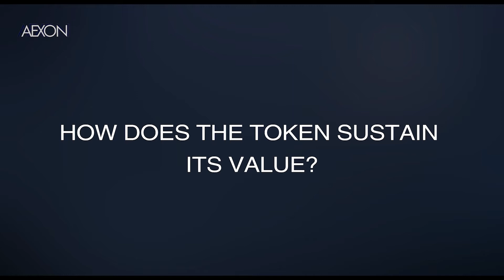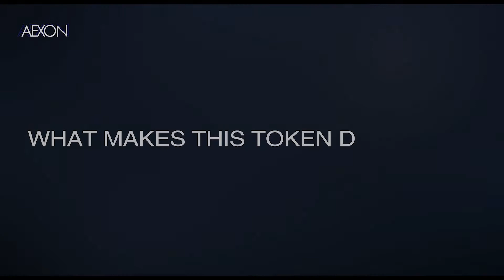AEXON vision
The AEXON team shares some of their visions on the project.